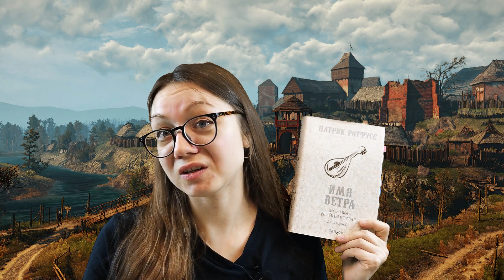Спровоцируем буктьюбера!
Видео «Спровоцируем буктьюб!»
Вопросы тэга:
1. Обращаешь ли ты внимание на возрастную маркировку книг? Является ли она основанием для чтения или отказа от него?
2. Как ты относишься к книгам, содержащим что-то, что тебе не близко? Например, темы насилия, иной религии, иной ориентации?
3. Выбрасываешь ли ты книги?
4. Что ты сделаешь, если порвал/испачкал книгу? А если это чужая книга?
5. Заглядываешь ли ты в финал книги до того, как до него дочитаешь?
6. Используешь ли в своих отзывах о книге чужое мнение?
7. Как ты отреагируешь, если лучший друг дал тебе почитать свою книгу, а она, мягко говоря, сомнительного качества?
8. Будешь ли ты рассказывать, что читаешь что-то а-ля Донцова?
9. Многие блогеры грешат тем, что покупают книг больше, чем читают. Твое мнение: это правильно или нет?
10. Как ты относишься к мату в книгах?
11. Будешь ли ты дочитывать книгу, если тебе её вдруг проспойлерили?
12. Сколько ДОЛЖЕН читать человек?

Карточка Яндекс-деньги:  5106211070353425